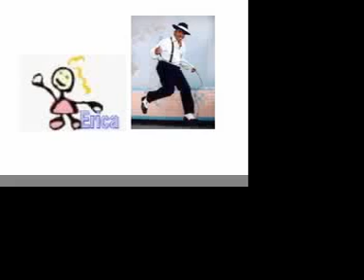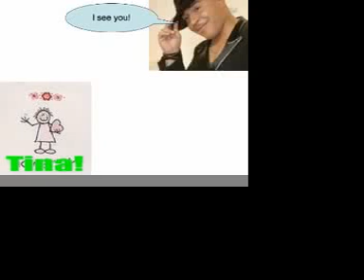HAPPY BIRTHDAY JESSICA!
a musical, youtube birthday card from Kate.